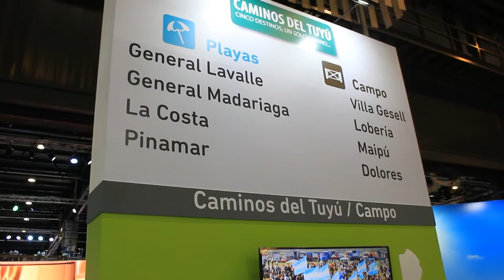José Zalazar en FIT 2017 - Cámara de Comercio e Industria y Actividades Turísticas de Pinamar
La Cámara de Comercio e Industria y Actividades Turísticas de Pinamar presente en la Feria Internacional de Turismo 2017 en Buenos Aires.